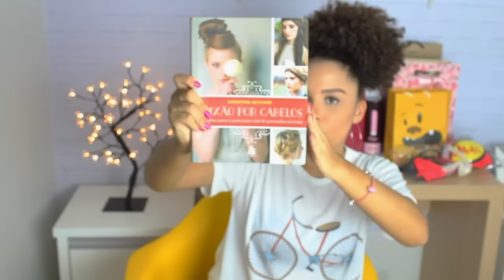PRESENTES DE ANIVERSÁRIO + Recebidos de Março!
Oi gente! Hoje eu vim mostrar pra vocês todos os recebidos do mês de março e os presentinhos que ganhei de aniversário. Tem muita coisa legal (livros, acessórios, bijus, decoração, maquiagem, perfume, sapatos e etc). Acho que cês vão curtir!